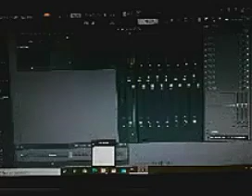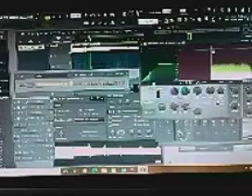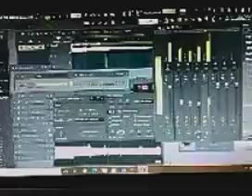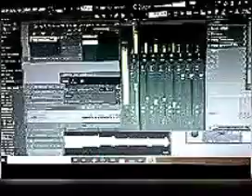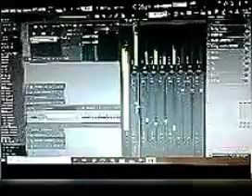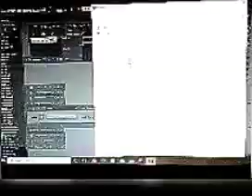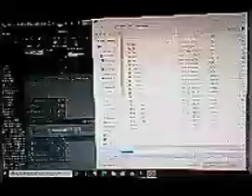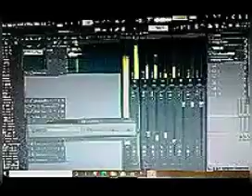Vid 4 sample prep